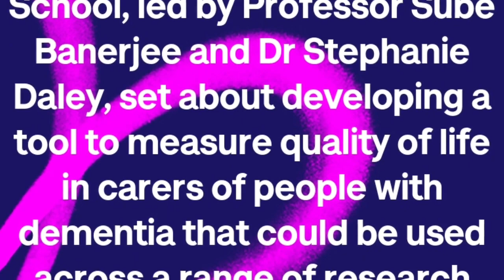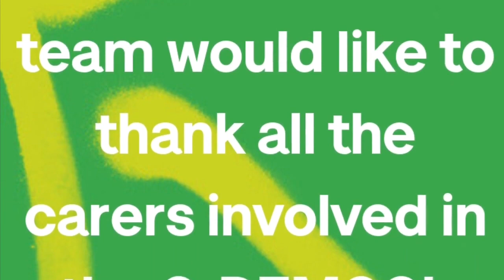C-DEMQOL: a measure of carer quality of life for those who live with someone with dementia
Prof Sube Banerjee, Dr Stephanie Daley and the Lived Experience Advisory Panel discuss the development of C-DEMQOL, a measure of carer quality of life for those who live with someone with dementia.